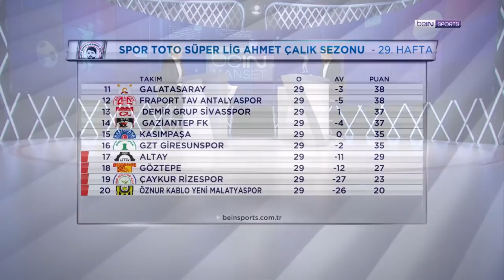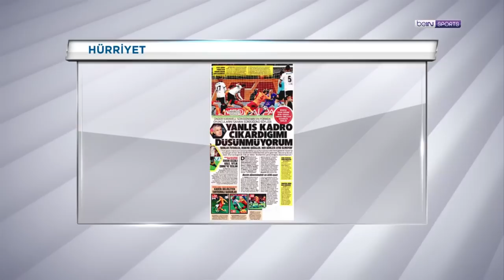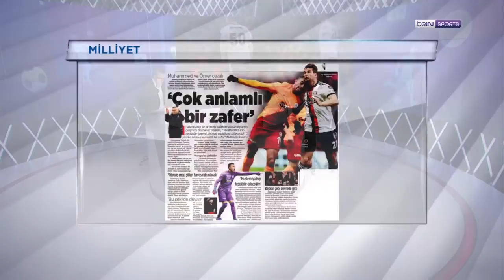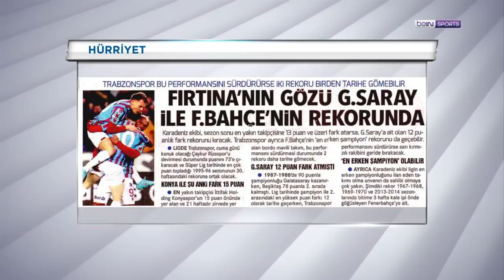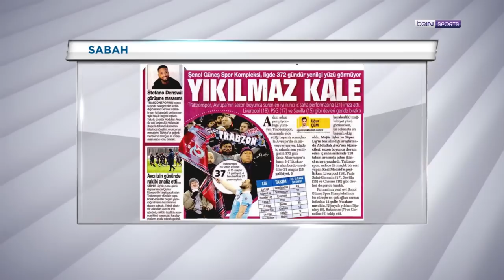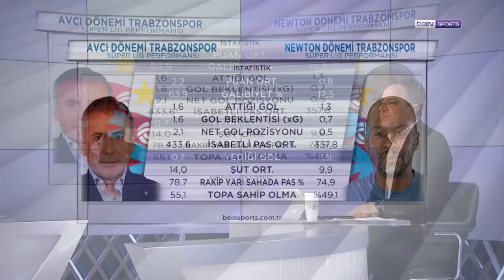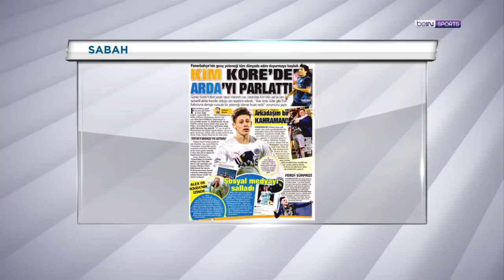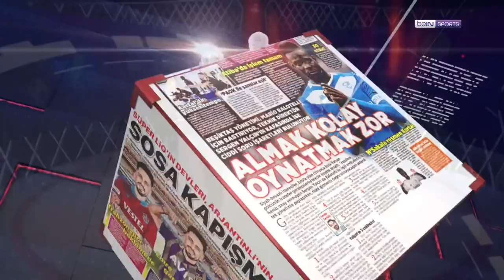Derbinin galibi Galatasaray, Kerem & Mohamed | beIN MANŞET | Uğur Meleke & Murat Caner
00:00 beIN MANŞET
01:48 Galatasaray 2-1 Beşiktaş
55:21 Trabzonspor
1:04:56 Abdullah Avcı öncesi / sonrası dönem
1:09:08 Fenerbahçe
1:16:40 Şampiyonlar Ligi heyecanı sürüyor